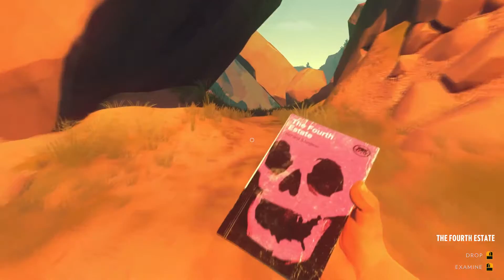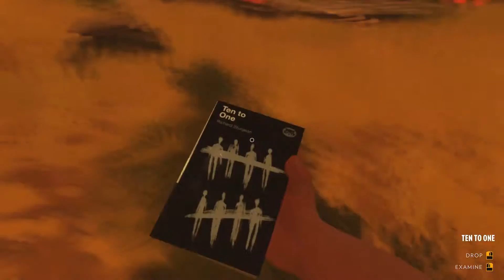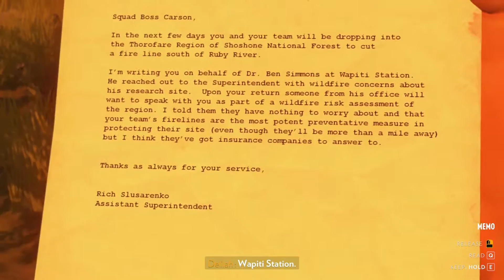Firewatch: Part 6 - The Druid President - Game Over Guys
What's this code preventing us from doing?